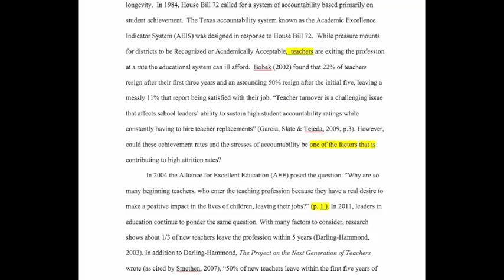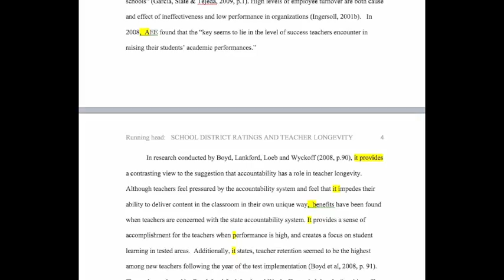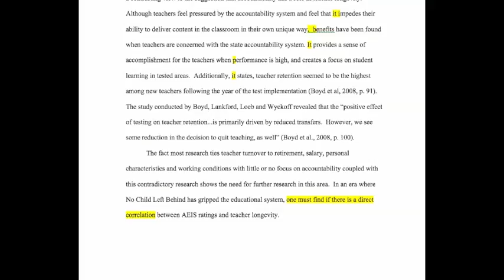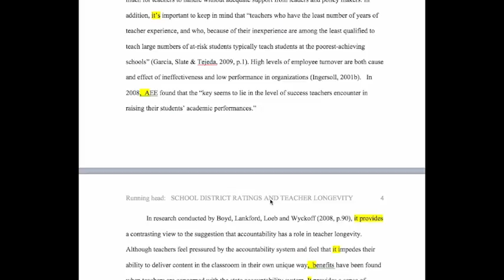Beta Group Introduction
This podcast provides guidance to Beta Group in cleaning up their paper.